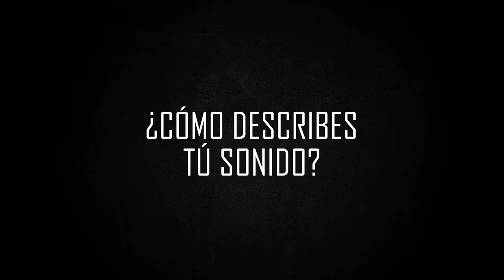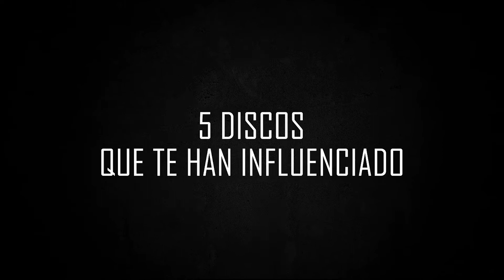CONOCE MÁS A TUS MÚSICOS EP 59 - Carlos Sánchez (OUTER HEAVEN) Parte 1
En este nuevo capítulo de Conoce más a tus músicos, entrevistamos a Carlos Sánchez, bajista de la banda de metal progresivo Outer Heaven.

En esta primera parte de la entrevista, nos da una plática acerca de la banda, su sonido y como ve él su sonido como bajista, además nos dice 5 discos que lo marcaron, nos recomienda 3 películas, 1 libro y nos platica un poco sobre su hobby.